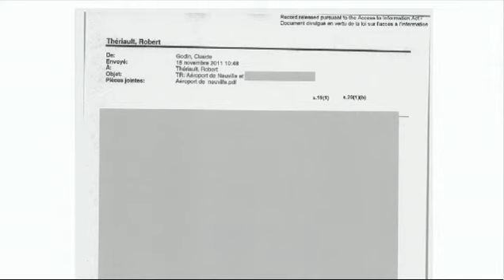télémag dossier actualité 131030 -Entrevue avec M. Robert Jasmin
Entrevue avec M. Robert Jasmin, porte parole du comité neuvillois de défense du bien commun, opposé à tout aéroport sur le territoire de la ville de Neuville.